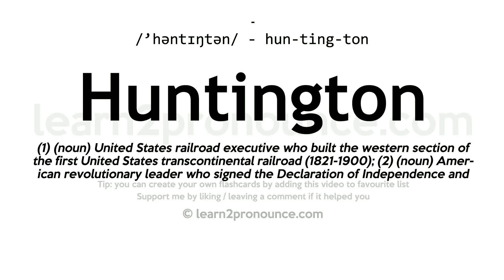Pronunciation of Huntington | Definition of Huntington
Huntington pronunciation | How to pronounce Huntington in English?
/`həntɪŋtən/
Meaning of Huntington | What is Huntington?
(1) (noun) United States railroad executive who built the western section of the first United States transcontinental railroad (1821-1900); (2) (noun) American revolutionary leader who signed the Declaration of Independence and was president of the Continental Congress (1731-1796); (3) (noun) United States physician who first described Huntington`s chorea; (4) (noun) a city of western West Virginia on the Ohio river at the mouth of the Kanawha;
What is Huntington | Huntington meaning and definition?